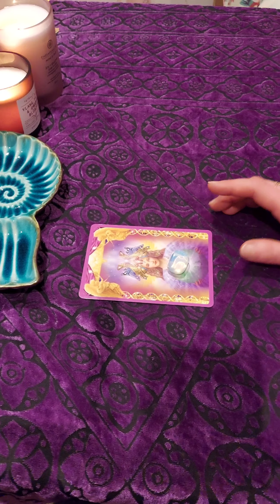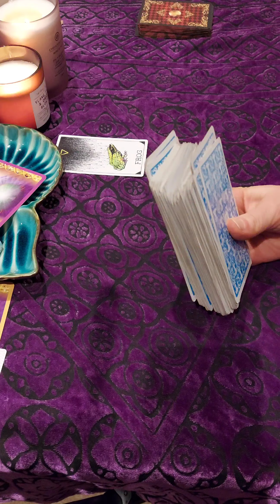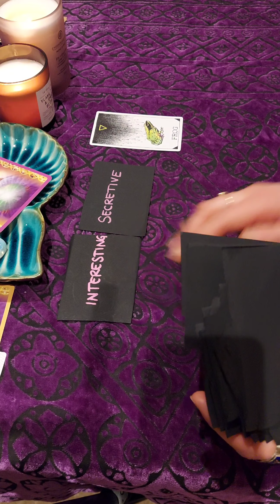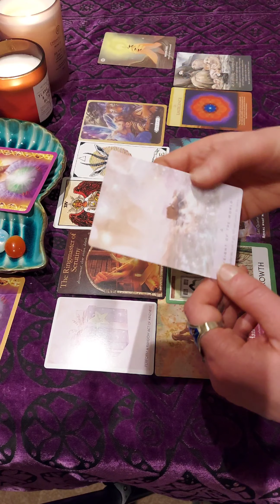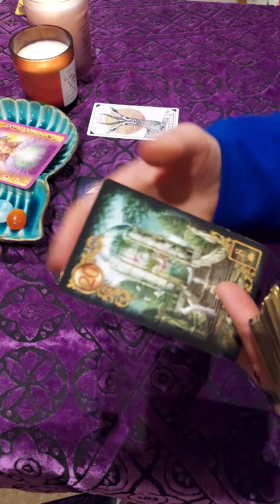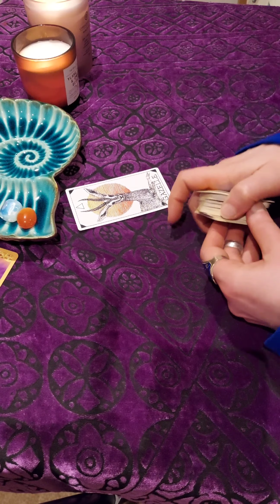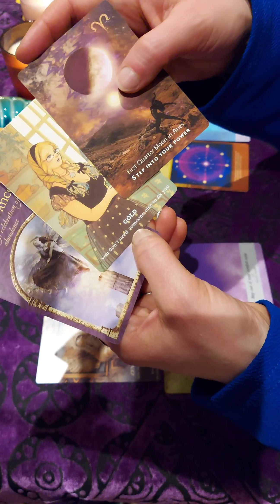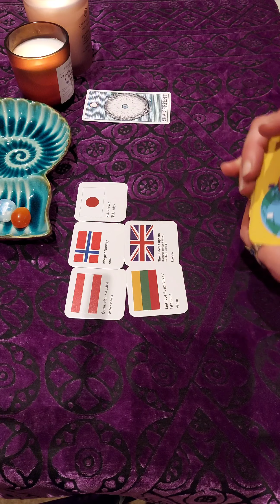💖WHO IS YOUR NEXT SOULMATE?💖 IN DEPTH PICK A CARD TAROT READING 🔮 TIMELESS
💖WHO IS YOUR NEXT SOULMATE?💖 WHO is your soulmate at their core?✨️ What's currently happening in their life?✨️ How are you going to meet them? ✨️When are you going to meet them?✨️What are your first impressions of them?✨️ Their physical traits ✨️Their Zodiac Sign ✨️ Their country of origin ✨️ Their Initials IN DEPTH PICK A CARD TAROT READING 🔮 TIMELESS

Timestamps
Pile 1  00:41
Pile 2  27:13
Pile 3  52:24

Fire soul Tarot is not qualified to give Medical, Legal or Financial Advice, and takes no responsibility for individual interpretations